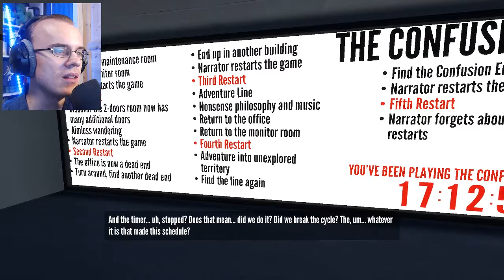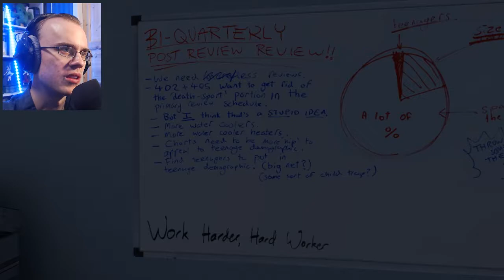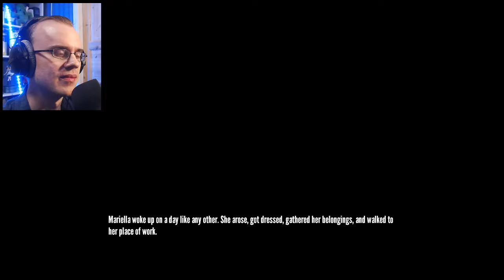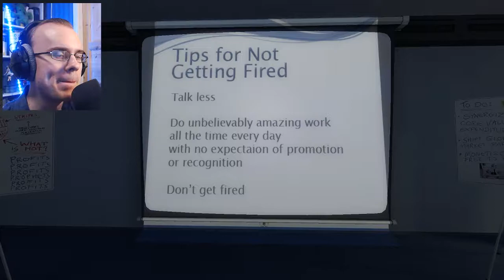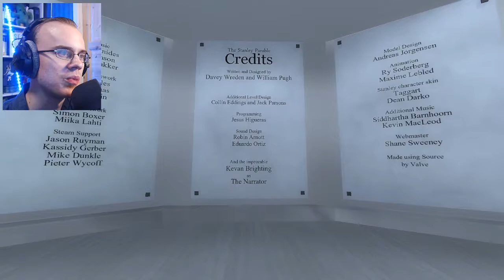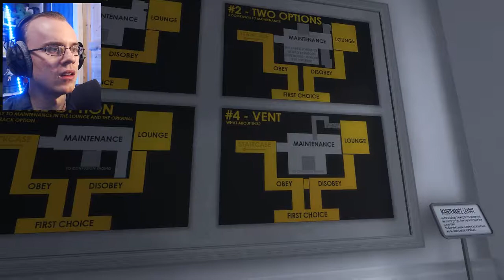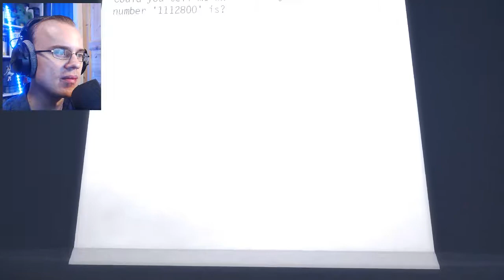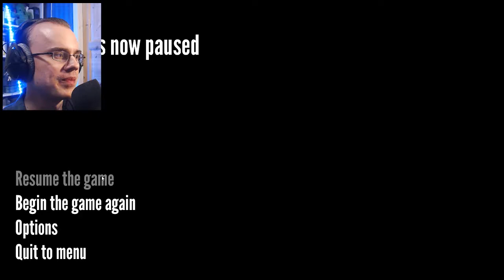youtube video #-ENxVMiWI1Q